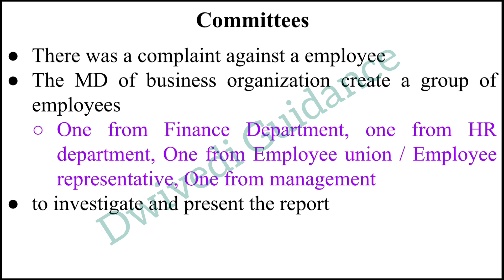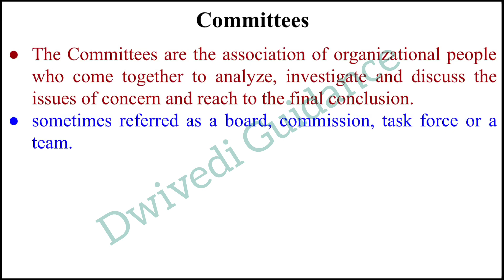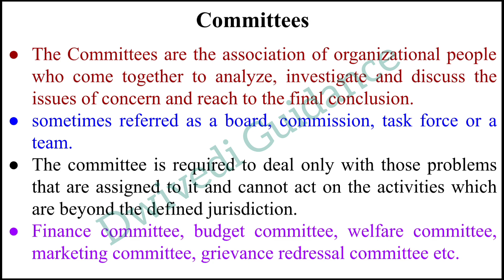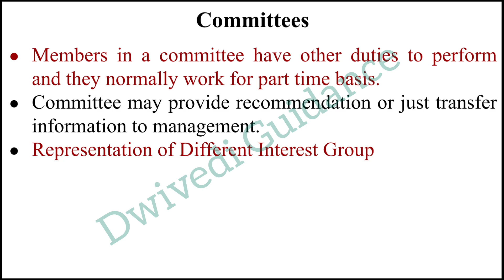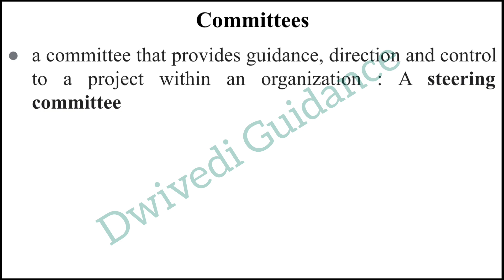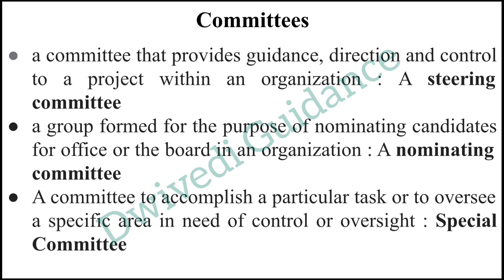Committees in Business Organisation, Committee, what is committee, business organisation bcom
Committees in Business Organisation, Committee, what is committee, business organisation,